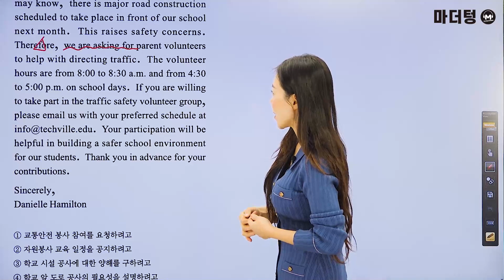마더텅 | 수능기출 영어 독해 | 2024학년도 9월 18번 (해설 : 강산 선생님)